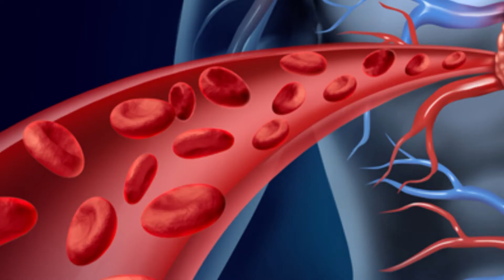Anemia la copii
Despre importanta fierului din alimentatie si despre anemia la copii, la emisiunea Creatorii de destine

Centrul Superfit din Bucuresti este locul unde sportivii amatori si de performanta pot gasi o echipa completa de profesionisti: nutritionist sportiv, psiholog sportivi, medic sportiv, medic specialist recuperare, fizioterapeuti, antrenori.
Poti beneficia de serivicii de nutritie sportiva, medicina sportiva, recuperare medicala, fiziokinetoterapie, antrenamente speciale (izoinertial, respirator, agilitate), teste de performanta (testare cardiometabolica, analiza mersului si alergarii, baropodometrie, analiza compozitiei corporale, analiza fortei).
Afla mai multe aici:
Dr. Serban Damian, fondatorul Clinicii Superfit este nutritionist sportiv si a colaborat cu sportivi de top, printre care jucatoare de tenis din top 100 WTA, Echipa Nationala de Fotbal a Romaniei, Echipa Olimpica Romana de Baschet Feminin 3x3, atleti si inotatori olimpici.
Poti citi articolele sale pe blogul sau il poti gasi pe LinkedIn
Daca ai nevoie de serviciile noastre, te asteptam cu drag la Centrul Superfit in Bucuresti!